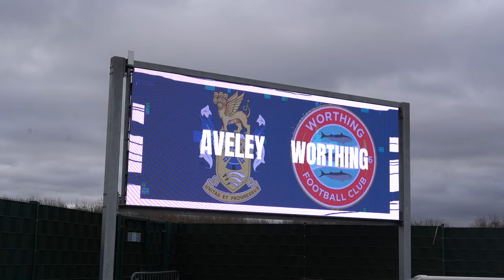PITCHSIDE | Aveley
Watch our latest away fixture in the National League South, from an alternative view.